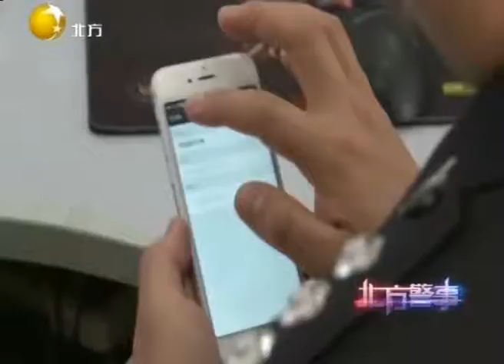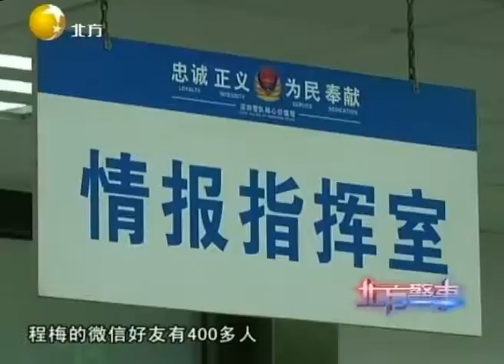警方发现女子微信中男性好友居多，生前与他们的聊天很暧昧